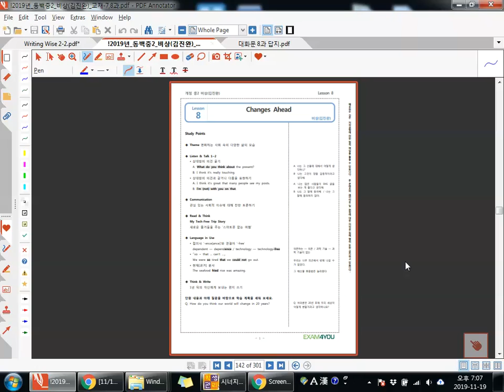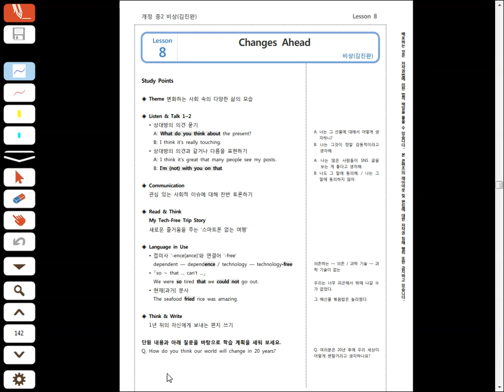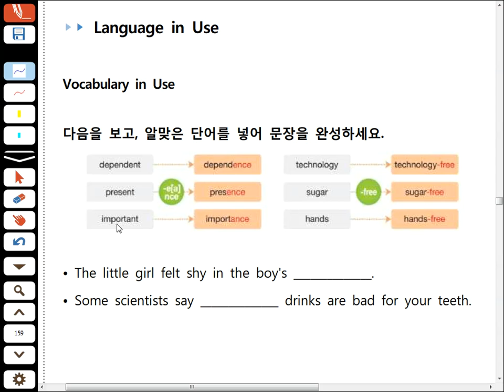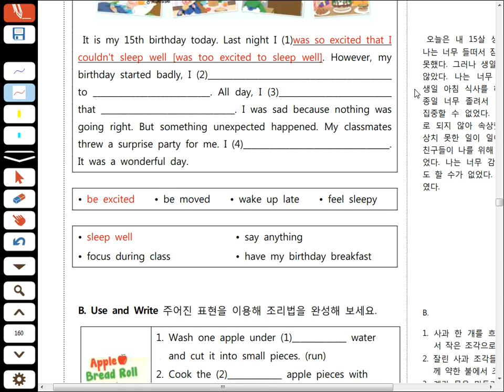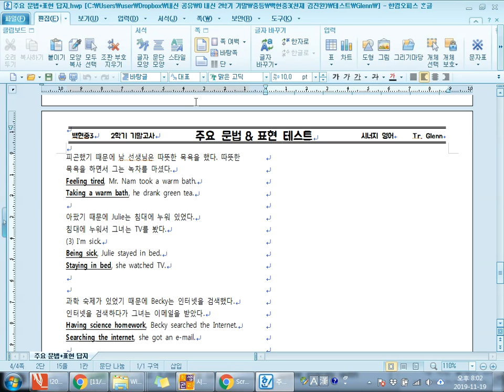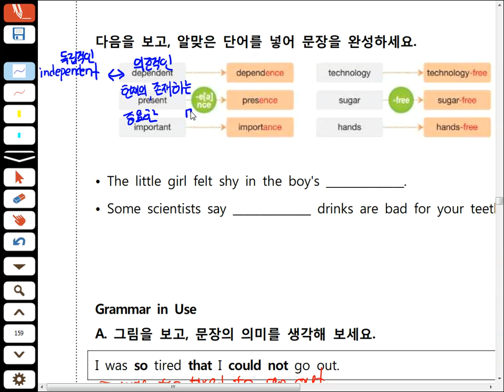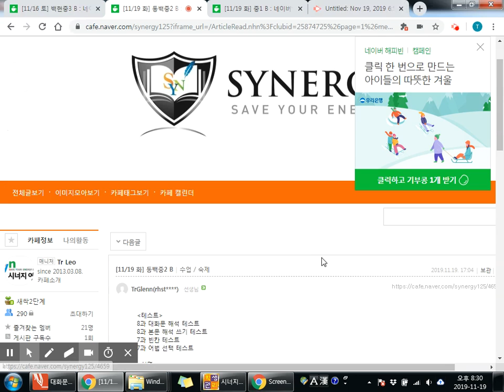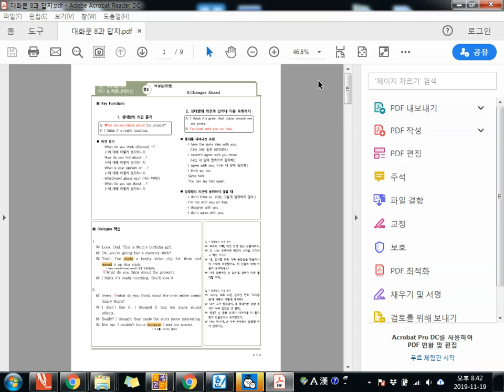Nov 19, 동백중2 B